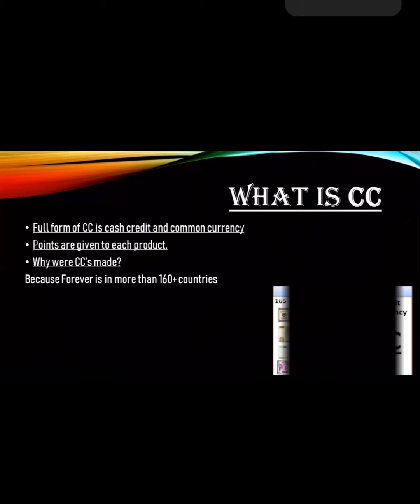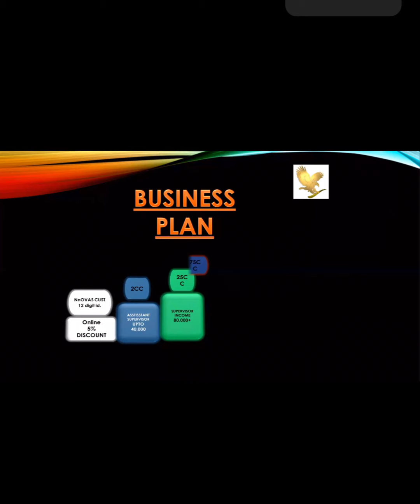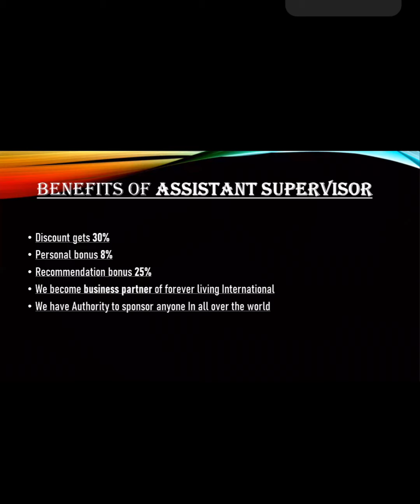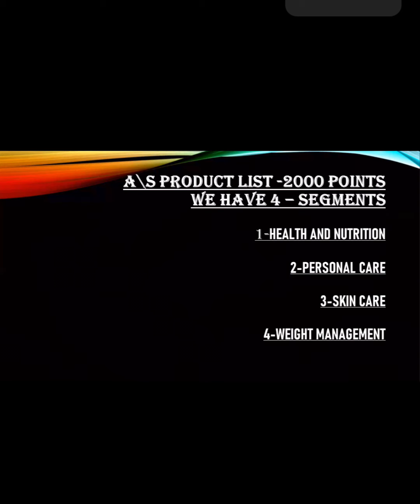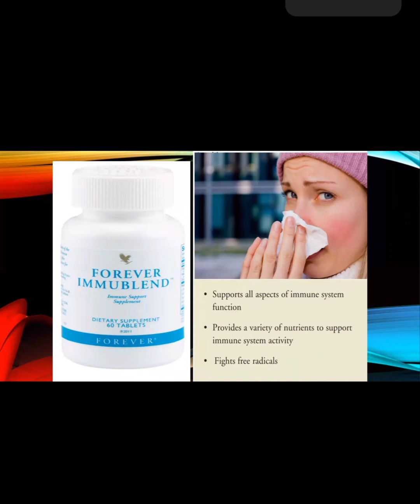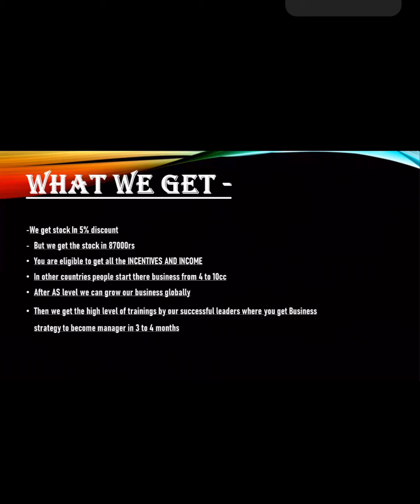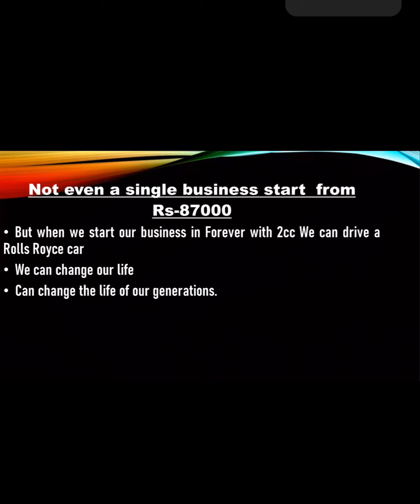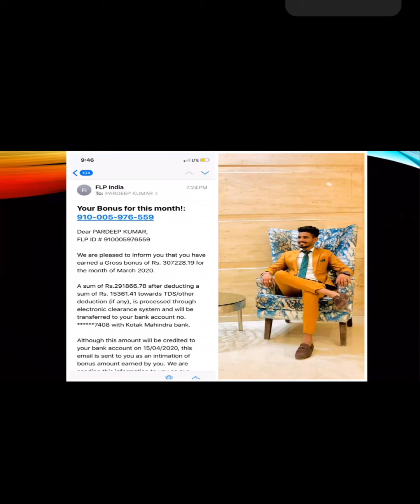2CC topic clear explain will help you forever company